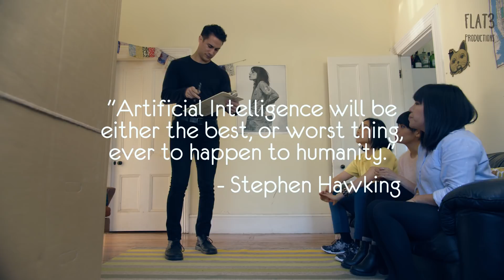FNB Unboxed Episode 1 (Flat3 Productions)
Hey guys! While I was in NZ, I got to film this awesome webseries with Flat3 productions, which I now get to share with you all!